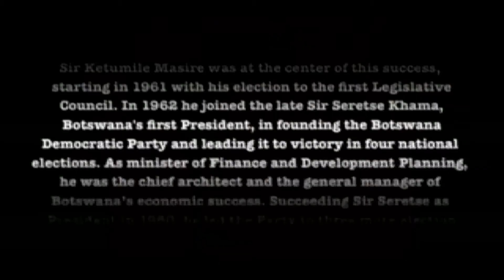NWS 2306 2130 BOTSWANA PRESIDENT